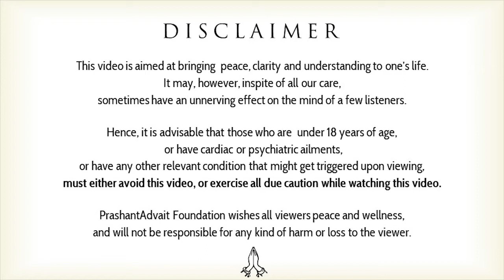Learnings to practice || Session at IIM-Ahmedabad (2020)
Video Information: 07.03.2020, IIM-Ahmedabad, Ahmedabad, Gujrat

Context:
~ Acharya Prashant at IIM-A
~ Acharya Prashant returns to his alma-mater.
~ Acharya Prashant's study
~ What is meant by learning?
~ What is the importance of experience in life?
~ What is the difference between experiencing and learning?